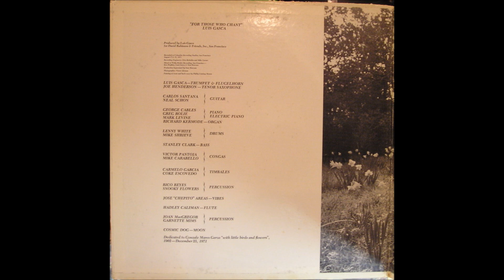Luis Gasca - For Those Who Chant (1972) [Full Album]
Some people call this one the forgotten Santana album, after all, more than half of the classic Santana lineup is here, as well as Stanley Clarke on bass. It's 1972, fusion is becoming the next sound in jazz, everyone is digging Bitches Brew and these new sounds on the scene: Incessant melodic lines over mystical vamps,  with a classy afro-latin rock sound holding down the groove for a very long time. Choruses and "song-like" structures be damned!. This was my soundtrack back in 2012 but it took me a while to find the whole record.

1. Street Dude (0:00)
2. La Raza (11:44)
3. Spanish Gypsy (19:50)
4. Little Mama (35:01)

Favourite Track: Spanish Gypsy

Bass – Stanley Clark
Congas – Mike Carabello*, Victor Pantoja
Drums – Lenny White, Mike Shrieve
Flute – Hadley Caliman
Guitar – Carlos Santana, Neal Schon
Organ – Richard Kermode
Percussion – Garnette Mims Joan MacGregor, Rico Reyes, Snooky Flowers
Piano, Electric Piano – George Cables, Greg Rolie*, Mark Levine
Tenor Saxophone – Joe Henderson
Timbales – Carmelo Garcia, Coke Escovedo
Trumpet, Flugelhorn – Luis Gasca
Vibraphone [Vibes] – José "Chepito" Areas
Cosmic Dog – Moon